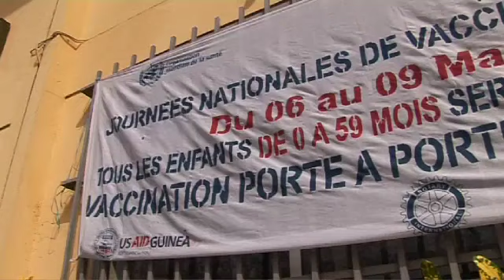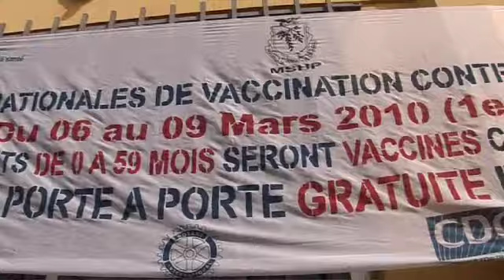UNICEF: Polio is back in Guinea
CONAKRY, Guinea, 26 March 2010  Since the end of 2008, a polio epidemic has been spreading from Nigeria to neighbouring countries in West and Central Africa. In 2009, there were 42 polio cases in Guinea, which had been polio-free from 2004 through 2008.

The outbreak here raises the question of access to immunization. The political turmoil this country has faced over the last few years has significantly affected children's health.

"The health system has not had adequate funding," says Dr. Camille Soumah, coordinator of Guinea's vaccination programme. "As a result, the government was not able to organize advanced vaccination campaigns that would have protected every child, even those in remote areas."

The new polio cases prompted the Guinean Ministry of Health  with support from UNICEF, the World Health Organization, Rotary International and other partners  to embark on a national immunization drive in which health agents are going door to door to reach all children under the age of five.